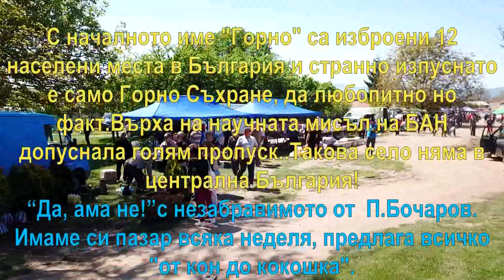Битакa Горно Сахране "от кон до кокошка"/2022/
В том ІІІ от събраните съчинения на Чудомир - най-авторитетният краевед, музеен работник, писател и художник на казанлъшко - на страница 385 за селата Горно Сахране и Асен четем следното: "две малки забутани селца. Отстранени от големият път. В тях рядко се отбива чужд човек или, ако се отбие, той ще бъде стражар или държавен чиновник. Населени са от прокудени македонци от Разлога, още носещи по лицата си ужаса на потушеното илинденско въстание, и загорци прогонени от безплодните габровски балкани. Две бедни отрудени села, с големи разградени дворища, с просторни сливови градини, купища кръгли камъни от бясното акдере, с босоноги дрипави деца и грамадни люти кучета.

В енциклопедия "Българин" от седем тома, издание на БАН от 1981 година с началното име "Горно" са изброени 12 населени места в България и странно изпуснато е само Горно Съхране, да любопитно но факт.Върха на научната мисъл на БАН допуснала голям пропуск..Такова село няма в централна България!“Да, ама не!”с незабравимото от  П.Бочаров. Имаме си пазар всяка неделя, предлага всичко   "от кон до кокошка".

Местоположение Н.В 461 м.